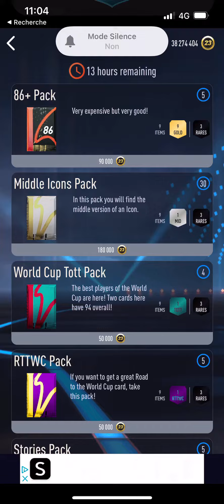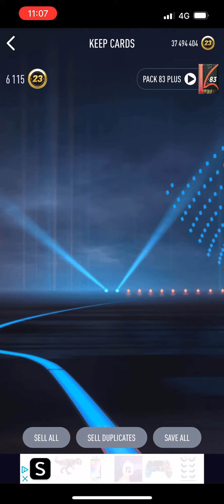Pack OPENING - Smoq games 23